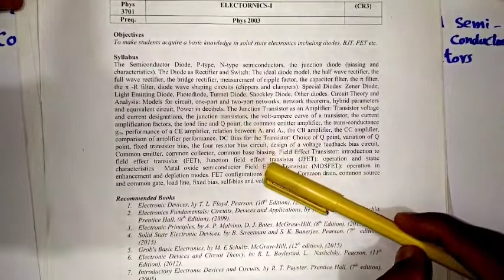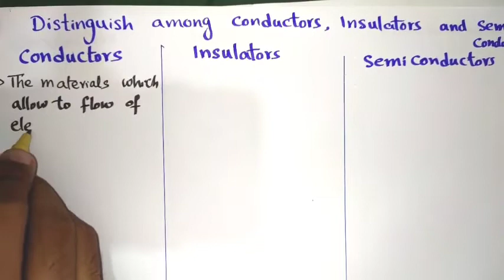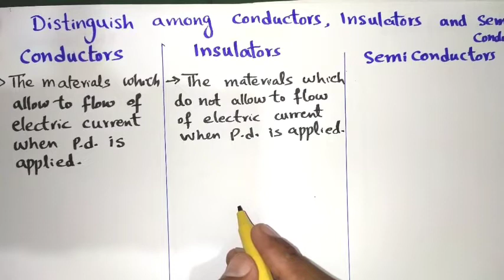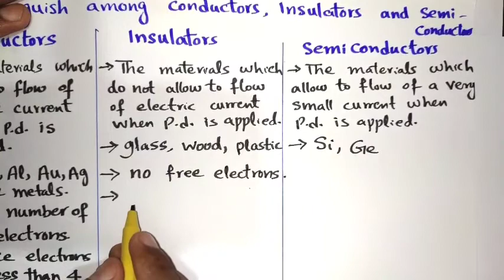Difference between Conductors, Insulators and Semiconductors | Electronics | For B.Sc. M Sc. BS